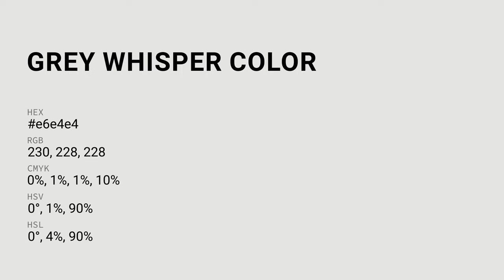Grey Whisper color e6e4e4 hex color - White color - Cool color e6e4e4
What color is Grey Whisper ? e6e4e4 hex color - White color - Cool color e6e4e4

Hex e6e4e4 Color Code is also known as Grey Whisper color.